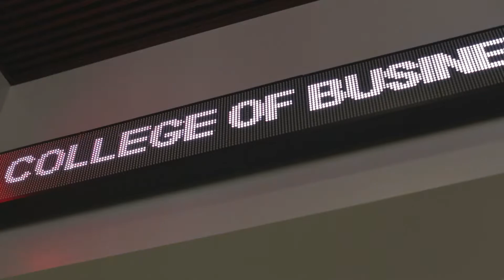Finance Program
The College of Business at Mississippi State University- Finance